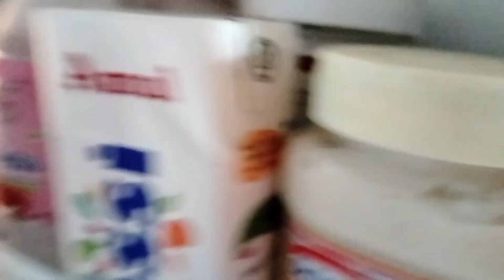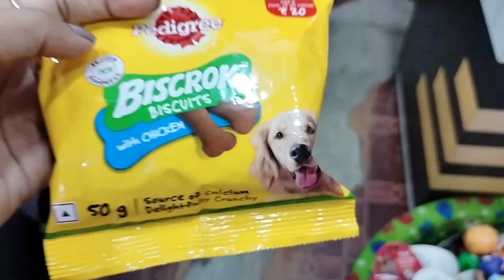রবিবার এর সারাদিন কি কি করলাম 😒কোথায় গেলাম ঘুরতে😊@SRK_Sankarr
রবিবার এর সারাদিন কিকি করলাম @SRK_Sankarr